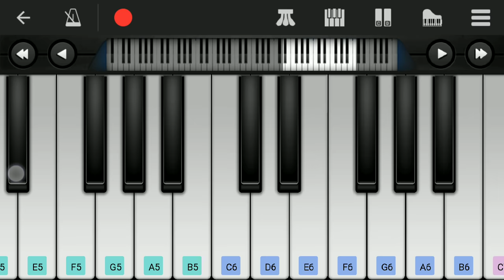Srivalli Song | Pushpa | Easy Piano Tutorial